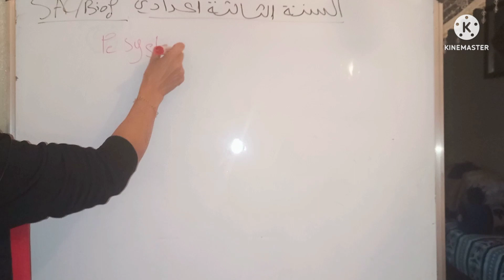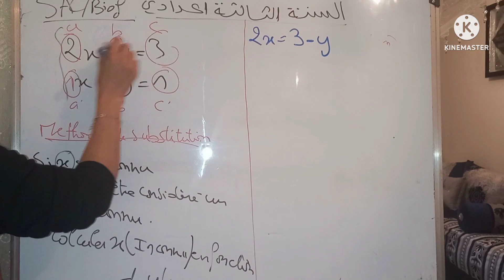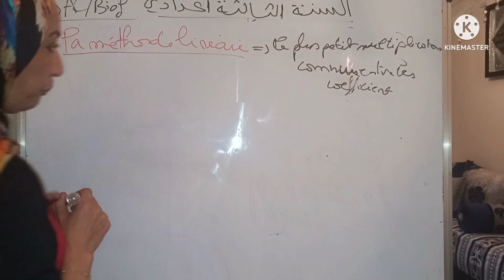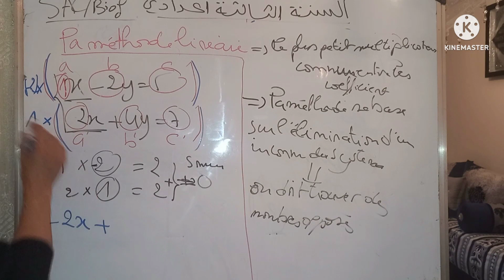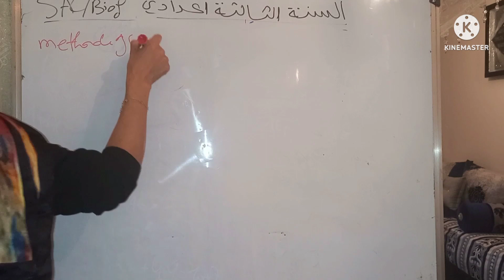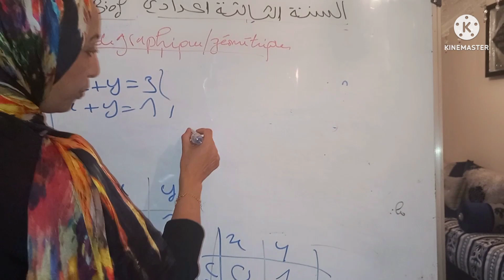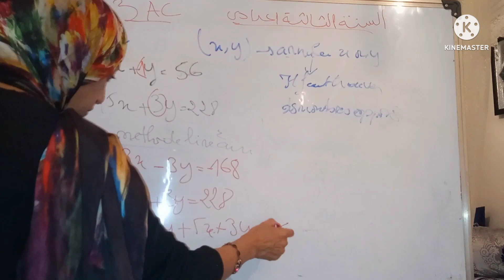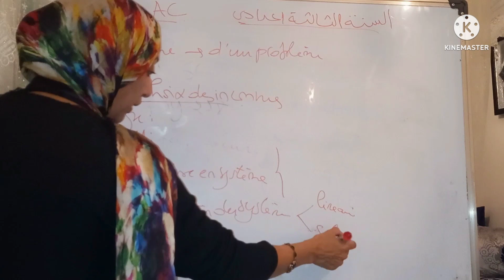le niveau 3 AC: le système à deux équations avec deux inconnus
Cours de soutien pour les étudiants de la 3 ème année collège, la leçon traitèe est le système  à 2 inconnus